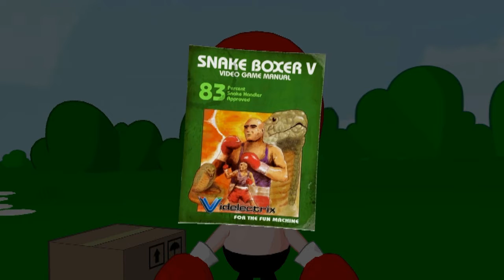Трейлер Strong Bad’s Cool Game for Attractive People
Игровая нарезка нового адвенчурного сериала от Telltale Games. Главный герой, персонаж одного из мультиков, ходит по заваленному объектами полю и пытается их использовать.